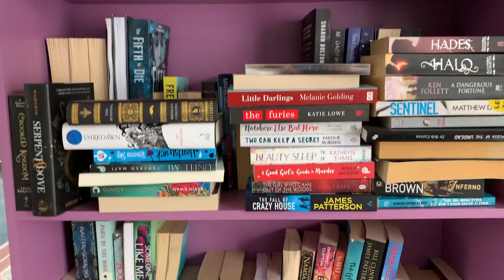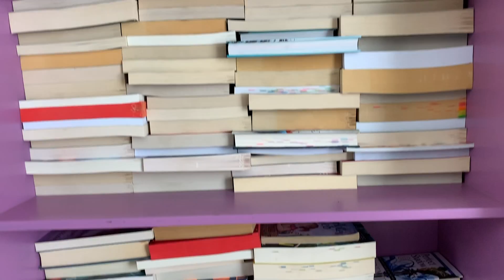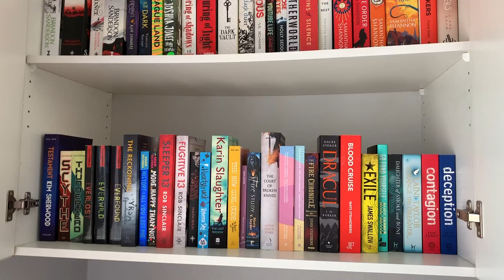a much needed shelf reorganisation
Huge shout out to my friend for helping me out with this! This is kind of the organisation I am going to stick to until I can get my new shelves and have space to do something crazy